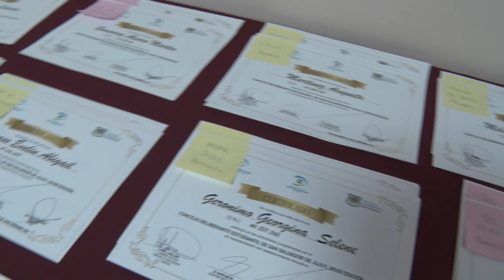Entrega de Certificados a los Participantes del “Concejo Deliberante Estudiantil”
En el Concejo Deliberante, se realizó la entrega de certificados a los alumnos y profesores de los 23 colegios que participaron del “Concejo Deliberante Estudiantil”, quienes participaron de sesiones y trabajos en comisión, de la mano de la Coordinación de Políticas Públicas de Adolescencia y Juventud.